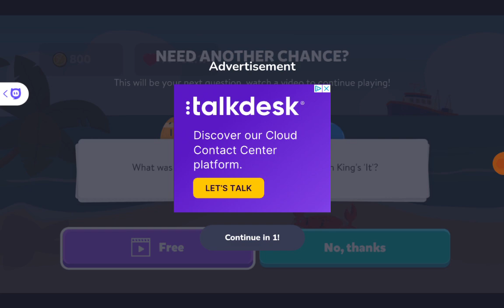Playing Trivia Crack